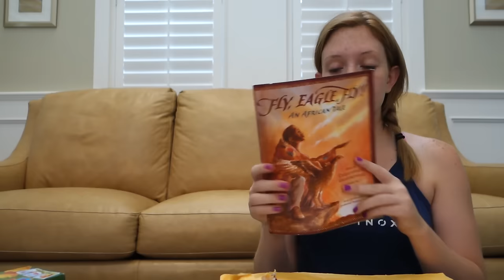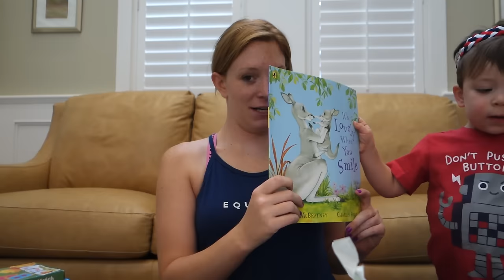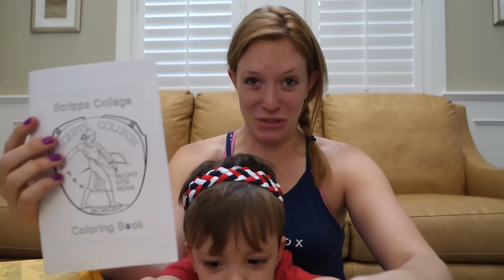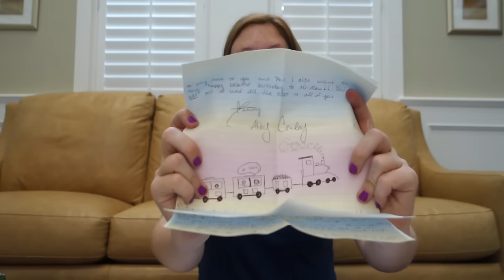I'M NOT BLOWING IT RIGHT [Mail Vlog]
The DeFranco Fam
14900 Magnolia Blvd #56599